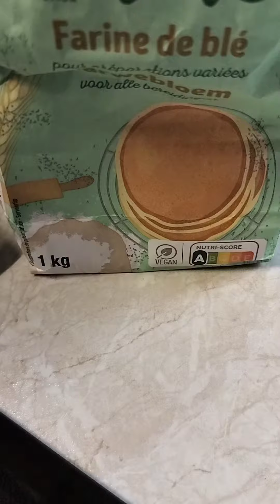Belgian Dish Step Three the End